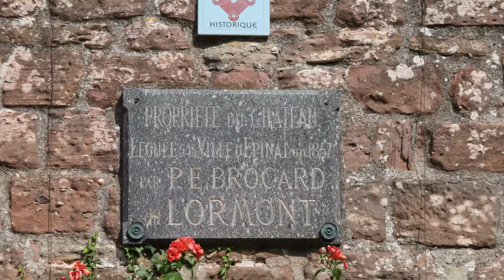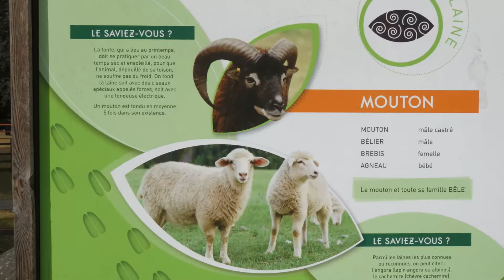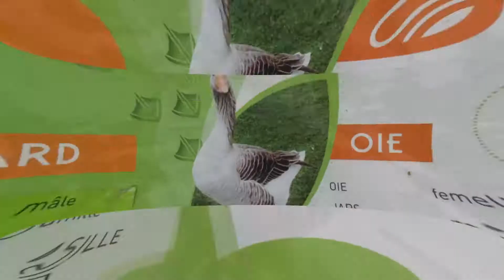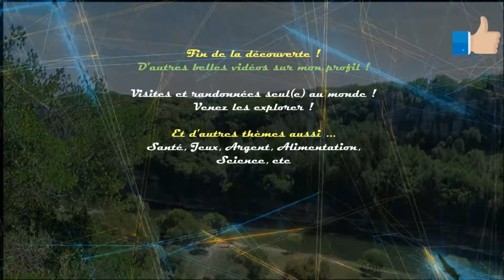Ruines du château d'Epinal & Parc [Vosges]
Très belle visite à vous ! Comme si vous y étiez !

Merciiiiii !

... Versailles, Millau, Bretagne, Vosges, Hauts-de-France, Normandie, Loteries FDJ, Ardèche.